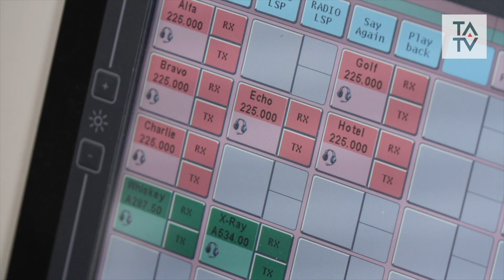TATV Spotlight: Frequentis focusing on deployable air traffic solutions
Josef Kutschi, managing director of Frequentis Middle East, explains to TATV's Mark Pilling how its customers are focused on deployable solutions, such as its remote digital tower, to enhance visibility and flexibility in complex air traffic environments.
The global leader in secure communications solutions was speaking at IDEX where it was also finding significant interest in its Search and Rescue applications.